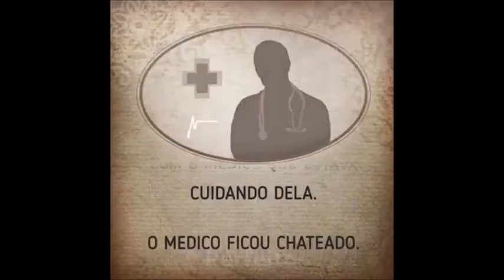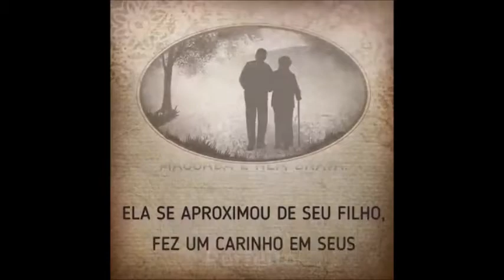AMOR DE MÃE E INTERRUPÇÃO DO CICLO DA RAIVA